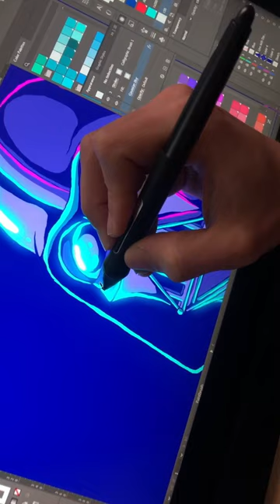Drawing Darth Vader in my style with Photoshop and Illustrator